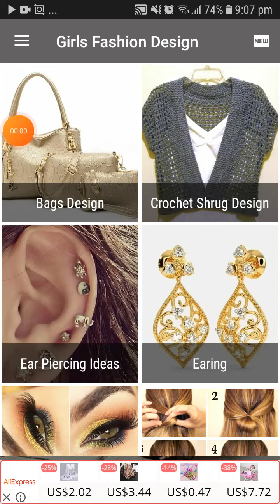cute bags for girls |trendy bags designs | latest bags collection | choose bag for your college